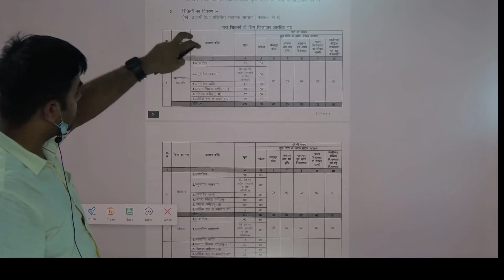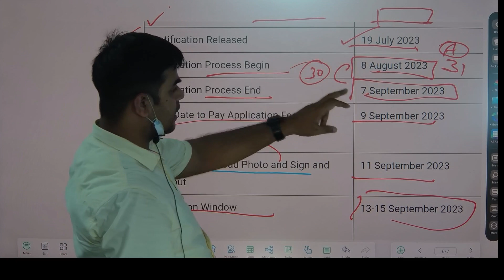Jssc प्राथमिक शिक्षक भर्ती 2023 Notification| Total 26001 Post| jssc Primary Teacher Vacancy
Pdf ke liye message kare= 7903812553 (Only WhatsApp message). Not calling.

My phone pay number =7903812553 (phone pay)

My Google pay number=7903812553 (Google pay)

रंजीत सर शिक्षक भर्ती सेट,1 level 1to 5

BPSC teacher vacancy 2023
शिक्षक भर्ती practice
BPSC teacher
s c e r t b p s c MCQ
BPSC GS MCQ
BPSC set practice
BPSC evsMCQ
BPSC set practice
BPSC teacher niyojan
BPSC super TET 2023
BPSC teachers news
Ranjeet sir practice set

  BOOKS LINKS:

1. Kiran Bihar BPSC TRE Primary Teacher Class 1-5 Samanya Adhyann
2. Bihar BPSC TRE Teacher Recruitment Exam 2023 Madhyamik (Class 9 to 10) and Ucch Madhyamik (Class 11 to 12) Samanya Adhyann | GS Paper 2 Practice Work Book (Hindi Medium) Kiran Publications
3. Kiran Bihar BPSC TRE Shikshak Bhasha Exam English Language & Hindi Language Practice Set 2023
4. Bihar BPSC TRE Teacher Recruitment Exam 2023 Madhyamik (Class 9 to 10) Samanya Adhyann | GS Paper and Samajik Vigyan (Social Science) For Vishay Gyan Practice Work Book
5. BPSC Bihar Shikshak Bahali Bhag-1 Hindi 15 Practice Sets Paperback – 3 June 2023
6. Rukmini BPSC Bihar Prathmik Shikshak: Class 1-5, Test Series (Vol-1)
7. BPSC Bihar Shikshak Bahali NCERT Based MCQS Samanaya Adhyayan Paperback – 30 May 2023

9. KIRAN PULICATION

10. BPSC Bihar Shikshak Bahali Samanya Adhyayan: Prathamik Vidyalaya Ke Adhyapakon Ke Liye Paperback – 30 May 2023

11. Bihar BPSC TRE Teacher Recruitment Exam 2023 Primary Teacher Class 1-5 Samanya Adhyann | GS Paper 1 & 2 Bhasha (Language) English and Hindi Practice set work book Combo of 2 books in Hindi Medium Product Bundle – 3 June 2023

12.Rukmini BPSC Bihar Prathmik Shikshak: Class 1-5, Test Series (Vol-1) Paperback

13.Bihar BPSC TRE Teacher Recruitment Exam 2023 Madhyamik (Class 9 to 10) Samajik Vigyan (Social Science) For Vishay Gyan practice set Paperback – 4 June 2023
 14.Bihar Shikshak Class 9 - 10 Samajik Vigyan Self Study Guide & Chapterwise MCQs (Hindi Medium) (4306) Paperback – 9 June 2023

15. Bihar BPSC TRE Teacher Recruitment Exam 2023 Madhyamik (Class 9 to 10) Samanya Adhyann | GS Paper and Samajik Vigyan (Social Science) For Vishay Gyan Practice Work Book Product Bundle – 5 June 2023

16.BPSC Bihar Primary School Teacher General Studies BPSC Bihar Shikshak Bahali Samanaya Adhyayan 20 Practice Sets In Hindi

17. BPSC Bihar Primary School Teacher General Studies BPSC Bihar Shikshak Bahali Samanaya Adhyayan 20 Practice Sets In Hindi Paperback – 19 June 2023

jssc prt teacher vacancy notification 2023
jssc prt teacher recruitment
JSSC teacher vacancy
JSSC teacher vacancy update 2023
jssc utpad
jharkhand govt job news
jharkhand all districts and block level vacancy 2023 update